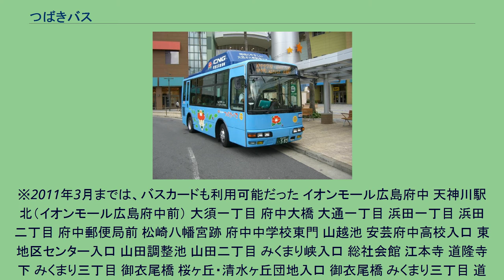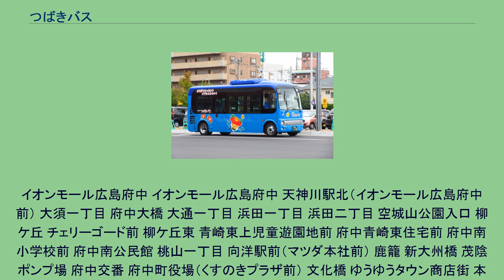つばきバス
従来のつばきバス 現在のつばきバス つばきバスとは広島県安芸郡府中町の町営のコミュニティバスである。
　「つばきバス」は、府中町（広島県安芸郡）の南北と町内公共施設を結び、ワンコイン（100円）で乗れるコミュニティバスとして、2003年10月より運行を開始しました。
2016年10月に車両リニューアルし、青を基調にしたデザインの小さなバスで、街路や団地内を走る姿は、みなさんに親しまれています。
イオンモール広島府中を起点にして右回りコースと左回りコースの2種類の路線がある。
マイカーの利用を減らすことによる自動車事故防止という目的もあり、国より自動車事故対策費補助金が交付されている。
運営は、府中町から委託を受けた広島電鉄バス事業本部都市圏輸送営業部曙営業所が運営している。
小学生以上　100円／幼児　無料 ※乗り継ぎについて 　乗り継ぎのため同一運行ルートに引き続き乗車する場合は、発着場である「イオンモール広島府中」バス停で、次発の便に限り乗り継ぎができます。
乗り継ぎを希望する場合は、初めのバスを降りる際に運賃をお支払いいただき、乗務員から「乗り継ぎ券」を受け取って次発の便に乗車してください。
つばきバスでは、以下の支払い方法があります。
※2011年3月までは、バスカードも利用可能だった イオンモール広島府中 天神川駅北（イオンモール広島府中前） 大須一丁目 府中大橋 大通一丁目 浜田一丁目 浜田二丁目 府中郵便局前 松崎八幡宮跡 府中中学校東門 山越池 安芸府中高校入口 東地区センター入口 山田調整池 山田二丁目 みくまり峡入口 総社会館 江本寺 道隆寺下 みくまり三丁目 御衣尾橋 桜ヶ丘・清水ヶ丘団地入口 御衣尾橋 みくまり三丁目 道隆寺下 石井城址入口 本町四丁目 ゆうゆうタウン商店街 文化橋 府中町役場（くすのきプラザ前） 府中交番 茂陰ポンプ場 新大州橋 鹿籠 向洋駅前（マツダ本社前） 桃山一丁目 府中南公民館 府中南小学校前 府中青崎東住宅前 青崎東上児童遊園地前 柳ヶ丘東 チェリーゴード前 柳ヶ丘 空城山公園入口 浜田二丁目 浜田一丁目 府中大橋 天神川駅北（イオンモール広島府中前）
イオンモール広島府中 イオンモール広島府中 天神川駅北（イオンモール広島府中前） 大須一丁目 府中大橋 大通一丁目 浜田一丁目 浜田二丁目 空城山公園入口 柳ケ丘 チェリーゴード前 柳ケ丘東 青崎東上児童遊園地前 府中青崎東住宅前 府中南小学校前 府中南公民館 桃山一丁目 向洋駅前（マツダ本社前） 鹿籠 新大州橋 茂陰ポンプ場 府中交番 府中町役場（くすのきプラザ前） 文化橋 ゆうゆうタウン商店街 本町四丁目 石井城址入口 道隆寺下 みくまり三丁目 御衣尾橋 桜ヶ丘・清水ヶ丘団地入口 御衣尾橋 みくまり三丁目 道隆寺下 江本寺 総社会館 みくまり峡入口 山田二丁目 山田調整池 東地区センター入口 安芸府中高校入口 山越池 府中中学校東門 松崎八幡宮跡 府中郵便局前 浜田二丁目 浜田一丁目 府中大橋 天神川駅北（イオンモール広島府中前） イオンモール広島府中